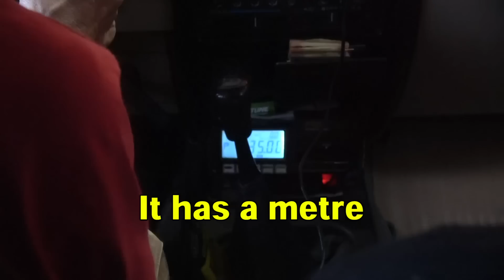Japanese Girl Went to Baguio,The Philippines For The First Time ! Baguio Vlog !